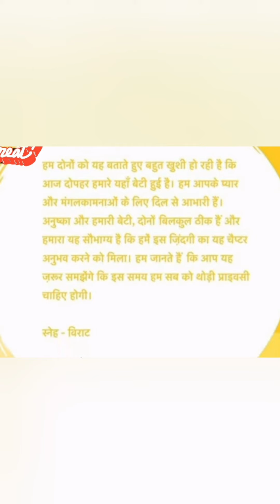Anushka blessed with a baby girl | Virat and Anushka baby news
Thanks